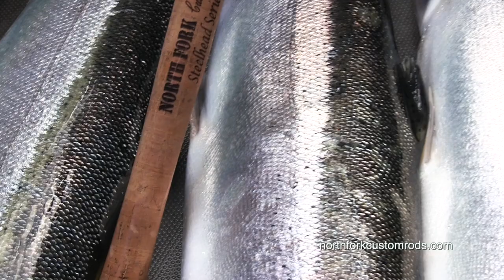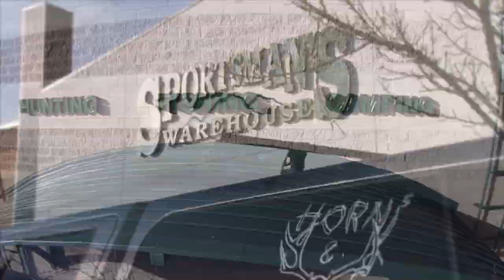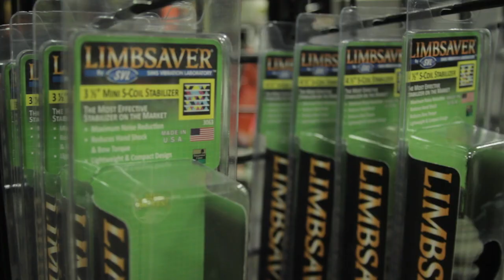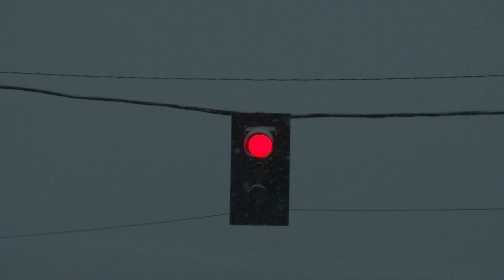S2 Ep 7 Horns & Hooks TV, OR Elk with Pioneer Outfitters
Amy Spoon is surrounded by elk non-stop in an action packed archery hunt followed by Guide Scott Coe of Pioneer Outfitters in Heppner, OR on his son Drew's first ever elk hunt.